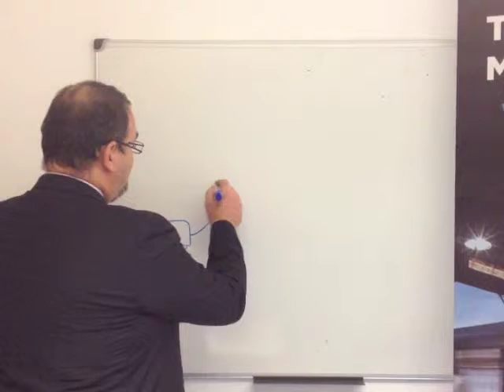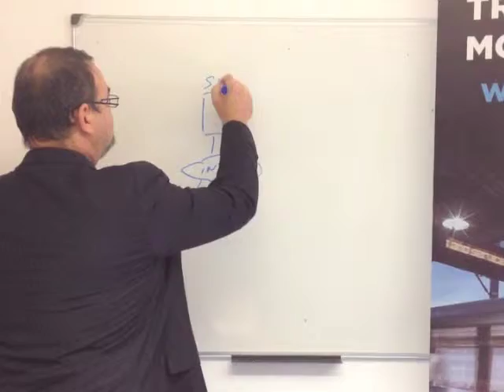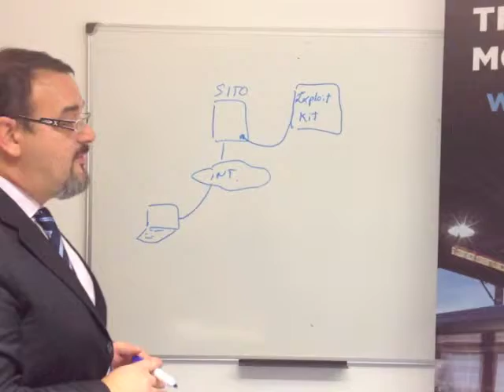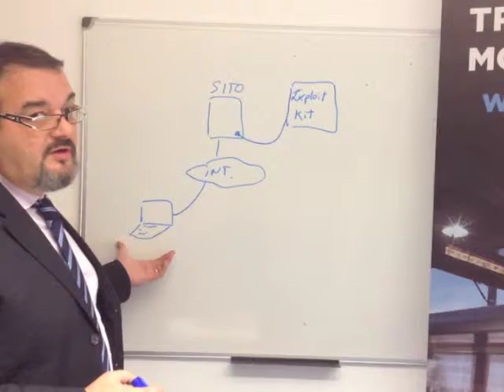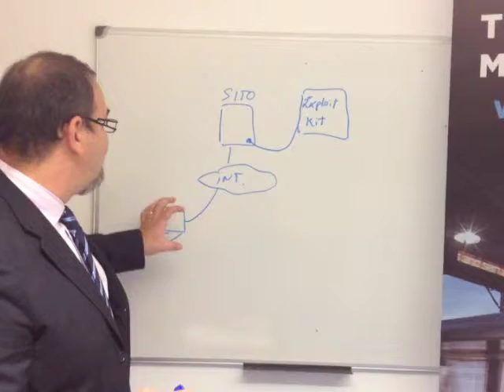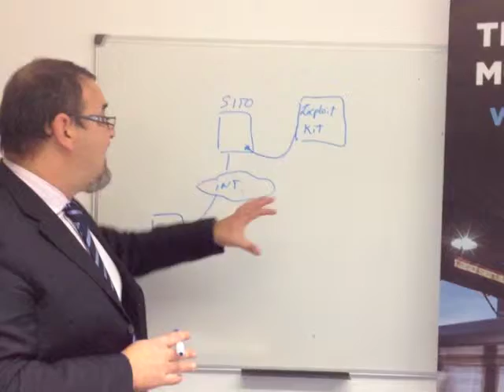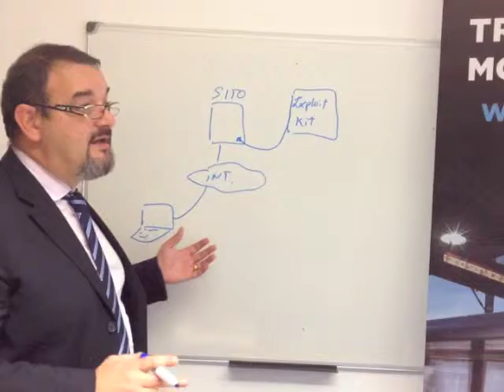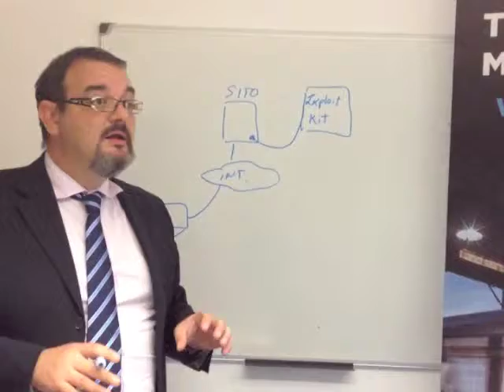Websense Pillole Sicurezza Exploit Kit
Luca Mairani, Senior Sales Engineer di Websense Italia, spiega che cosa sono gli Exploit Kit, come funzionano e come proteggersi da essi.